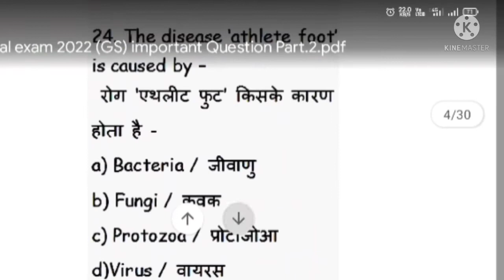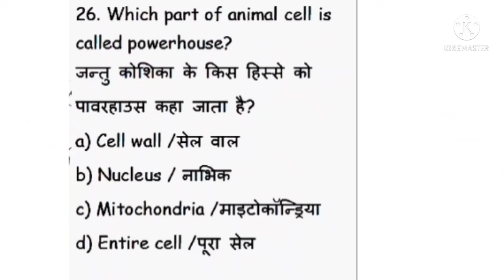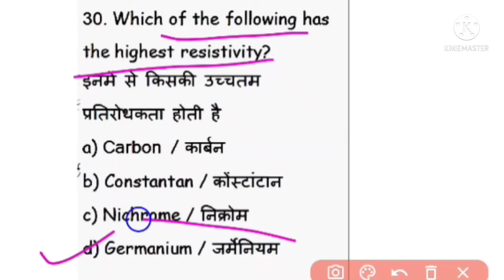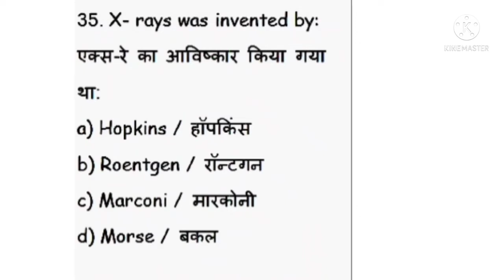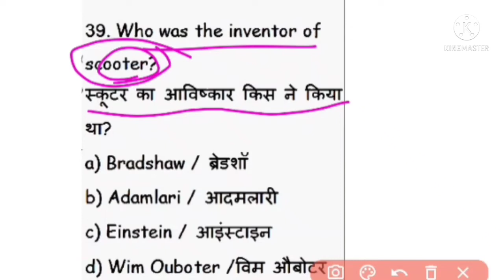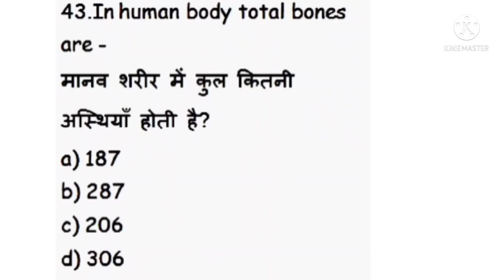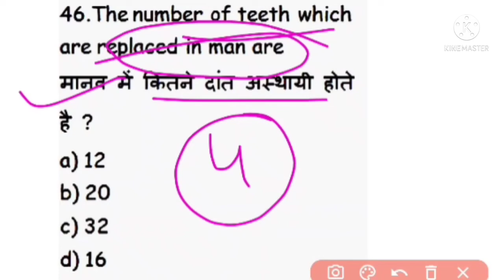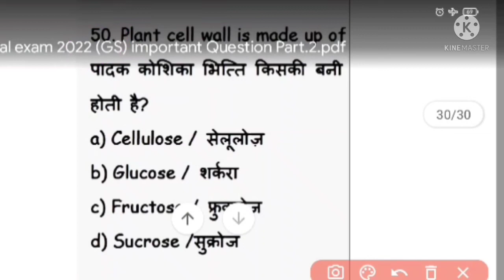General science (G.S.)important question part.2||Lekhpal exam 2022||GK,GS Q